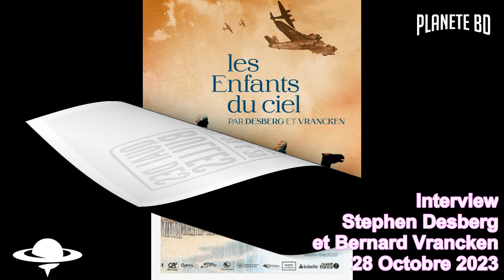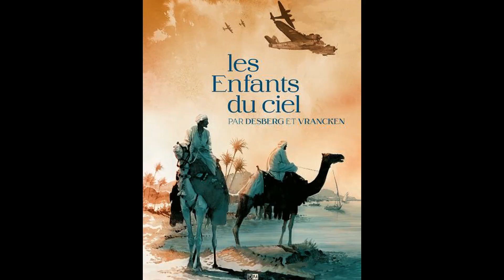Stephen Desberg et Bernard Vrancken en interview pour planetebd.com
Les deux auteurs de la série IRS nous parlent de leur très bel album "Les enfants du ciel", un one-shot aventureux qui plonge dans les origines de l'histoire contemporaine entre Israël et Palestine. Dans le gentil brouhaha de la salle de presse du festival de Saint Malo 2023.